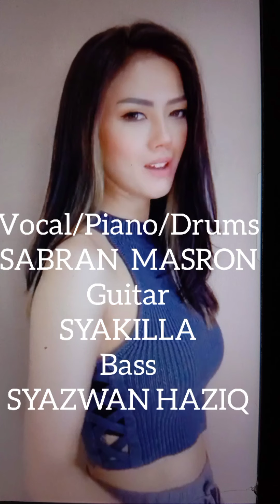SABRAN MASRON - FLY ME TO THE MOON ft. Kucing Kurap Band(2021) Jazz music HQ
Executive Producer - SABRAN MASRON
Music Arrangements - SM
Vocal/Piano/Drums - SM TOM
Guitar - SYAKILLA
Bass -  SYAZWAN  HAZIQ